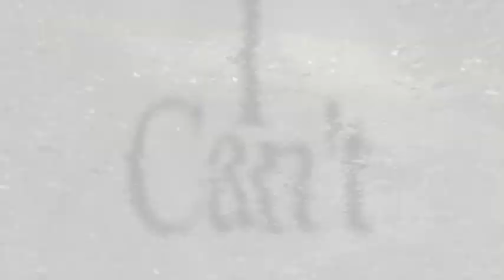Mystik Journeymen (Sunspot Jonz & Luckyiam) "THE DOORMAN SONG" ft. THE GROUCH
Single off of the Mystik Journeymen (Sunspot Jonz & Luckyiam) album "Return 2 the Love" Featuring Living Legends family member The Grouch---Directed by: Sunspot Jonz & Outlier THIS SONG IS DOPE!! Produced by Boac!! Embed it on your Facebook and let people know to Keep the Underground Alive!! The world is nothing without words that mean something--CONTROL DESTINY!! LEGENDS!!